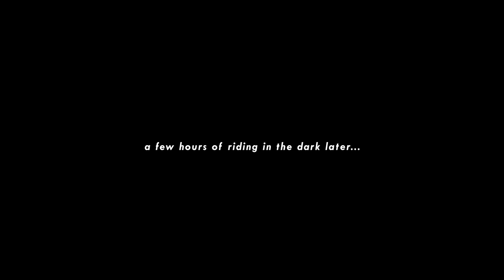My BIGGEST Ride... I cried! 😭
This was a beast of a route to take on - 608km - and more than 10,000m elevation (that's more than 33,000ft!)
Enjoy. I certainly didn't. :)